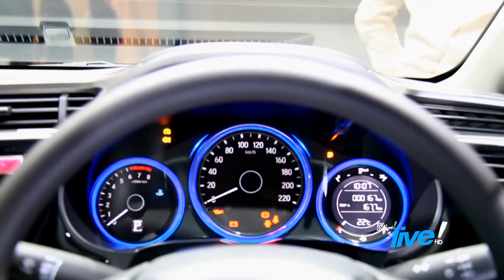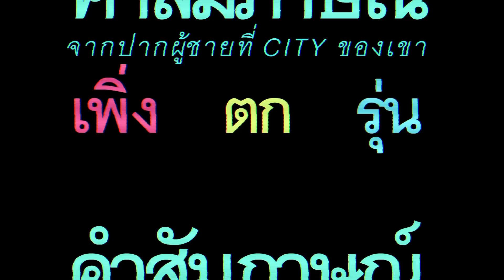The Coup Channel : เปิดตัว+เจาะลึก NEW Honda City!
เป็นรถยนต์ที่ขายดีมาเรื่อยๆ พอถึงบทจะเปิดตัวใหม่ก็กะทันหันว่องไว แถมพอเปิดตัว NEW Honda City รุ่นที่ 4 ออกมาจริงๆ ทั้งเต้ Tae และ ตอย Toyd สองพิธีกรจาก The Coup Channel ก็ต้องตะลึงงันกับความงามและออพชั่นที่จัดเต็มเหมือนตบหน้าคู่แข่งกลางสี่แยกสาธร แต่ความดีความงามทั้งหมดนั้นมันจะมีด้านมืดหรือไม่?? และงานนี้จะหาเนื้อได้ป่าวอะ??? ไม่รู้นะ ต้องลองดูกัน ฮิฮิ Facebook Fan Instagram : @toyd @tetaep